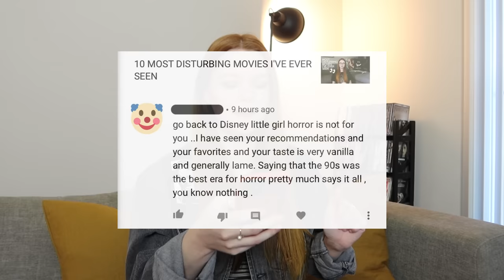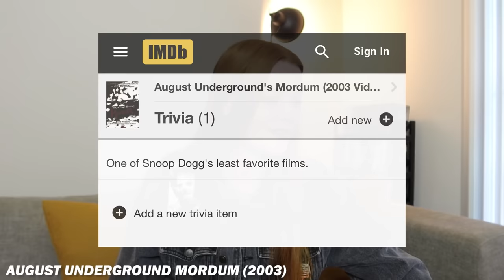MOVIES I'M TOO SCARED TO WATCH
yes there are indeed movies I refuse to subject myself to, because I don't believe I have to in order to prove myself as a horror fan. we all have our limits, and there are a lot of movies in the horror genre for a reason: there's literally something for everyone.

what are some movies that you're afraid or just refuse to watch?